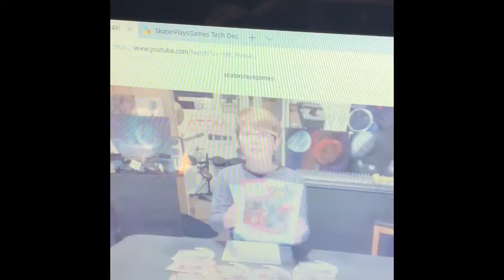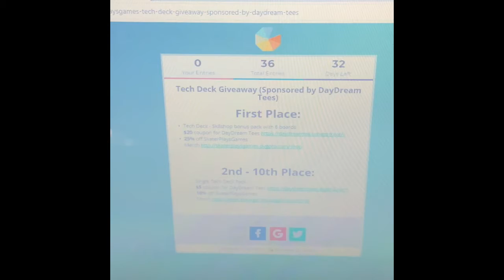Tech deck giveaway reminder!!!!